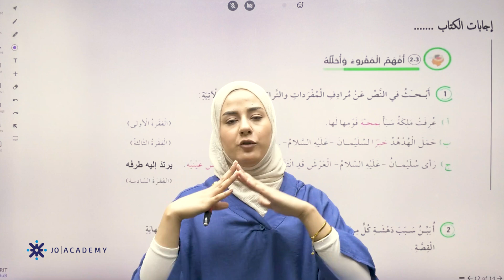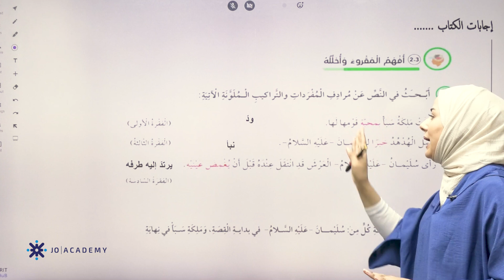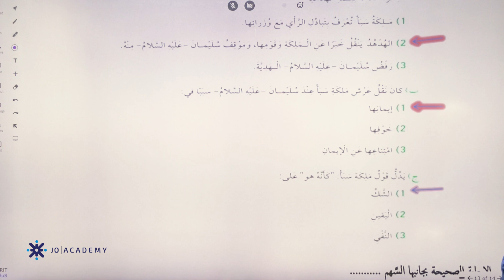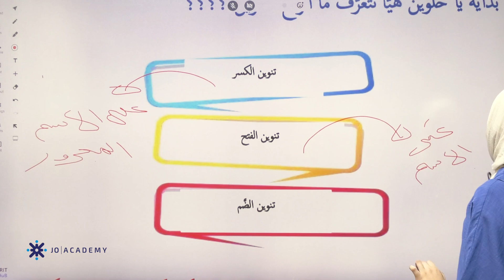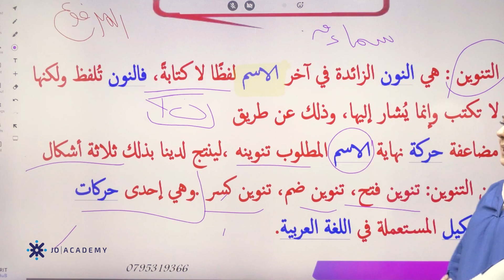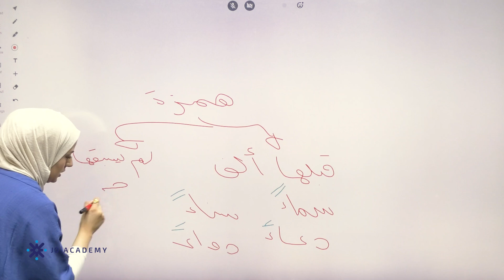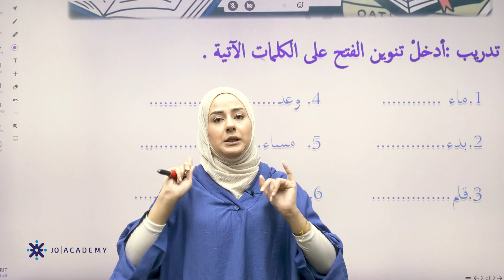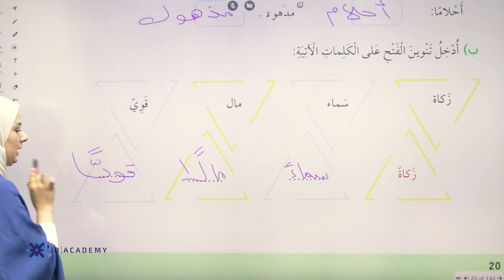شرح درس تنوين الفتح مع حل التدريبات مادة اللغة العربية للصف الخامس - المعلمة رونزا العايدي